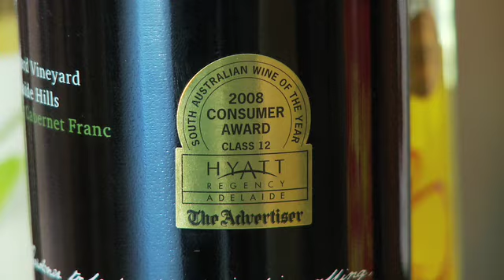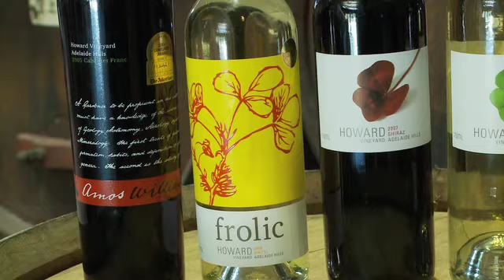Howard Vineyard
Howard Vineyard lies between Littlehampton and Nairne in the Adelaide Hills - a 30 minute drive from the city.

The winery offers 5 wines for tasting from their range of 12 varieties.  All are award winners.

Howard Vineyard has weekly events with the Friday Twilights and Sunday Sessions proving very popular with guests.  The winery also offers a number of function facilities - both in and out doors with full catering available.